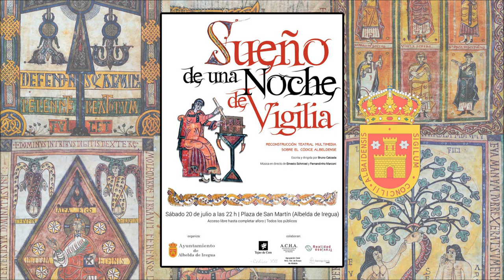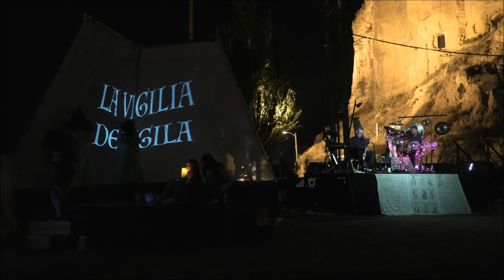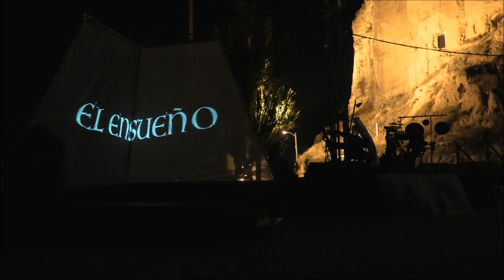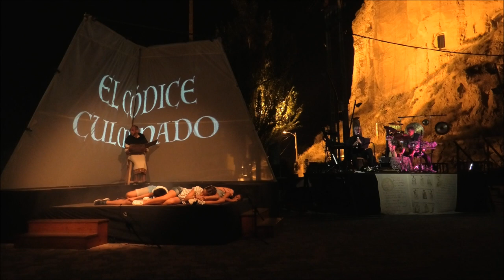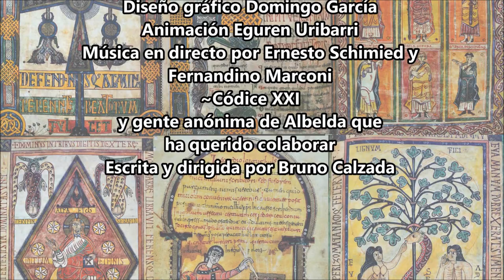Sueño de una noche de Vigilia por Bruno Calzada en Albelda de Iregua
Sorprendente espectáculo de luz, sonido y color el que nos ha ofrecido esta noche en sesión única el gran equipo de "Sueño de una noche de vigilia" obra escrita y dirigida por Bruno Calzada, representada en un entorno emblemático con el Scriptorium de Albelda formando parte del escenario y ambientando la obra basada en el Códice Albeldense donde por primera vez aparecen los números indo-arábigos en Europa. Muchísimo trabajo de un gran grupo de personas que se han esforzado para poder ofrecernos una visión del Códice diferente e inédita que va a ser difícil de olvidar. Todo un regalo para los sentidos.